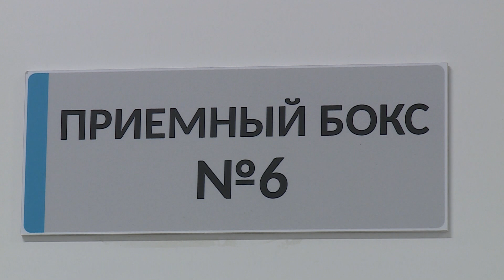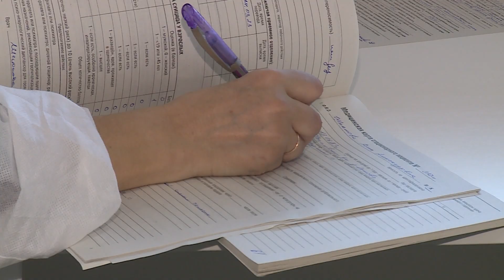Новый инфекционный корпус при Могилевской больнице №1 принимает пациентов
Инфекционный корпус, построенный при Могилевской больнице №1, начал принимать пациентов. Напомним, что во время пандемии коронавируса было принято решение существенно модернизировать инфекционную службу Могилевской области — и создать современный медицинский центр.

Бывшую инфекционную больницу закрыли. И вот уже новый корпус, похожий на многопалубный корабль, соответствует всем требованиям оказания инфекционной помощи.